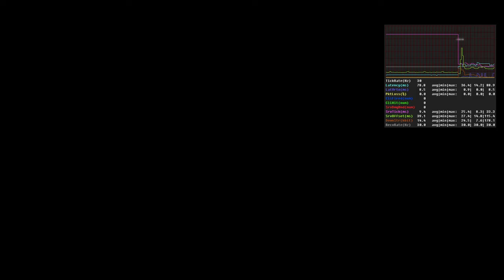Battlefield 4™_20200926123127